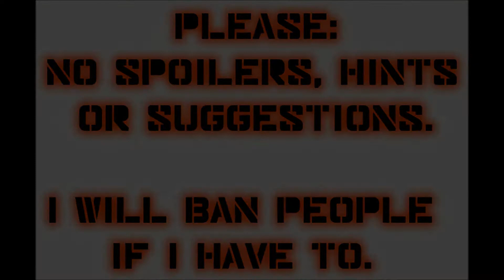Let's Play Mass Effect (Blind), Part 56: Visions of Destiny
(Part 2 of 4) ...But whose destiny? Also, we wrap up our mission on Feros.